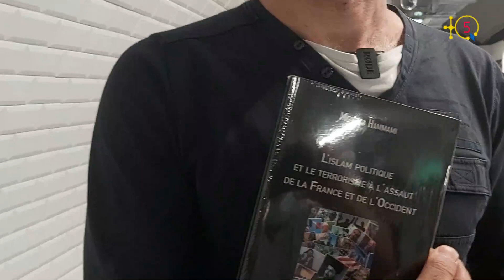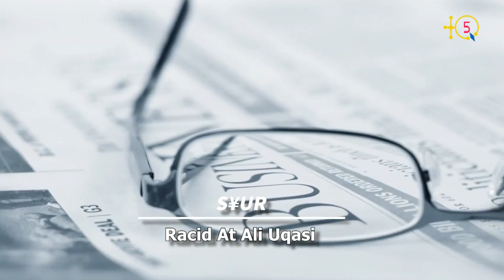Mourad Hammami parle de l'actualité et de son livre sur l'islam politique déjà traduit en kabyle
Une brève rencontre à Paris avec le journaliste et le réalisateur Mourad Hammami parle de l'actualité et de son livre sur l'islam politique déjà traduit en kabyle et en voie de traduction en arabe et en anglais.

TQ5 Media